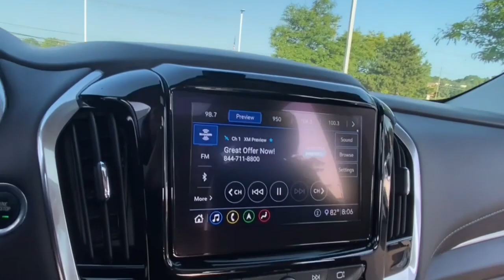2020 Chevrolet Traverse Lake Orion, Rochester, Oxford, Auburn Hills, Clarkston, MI 595023A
Iridescent Pearl Tricoat Used 2020 Chevrolet Traverse High Country available in Lake Orion, Michigan at Wally Edgar Chevrolet. Servicing the Rochester, Oxford, Auburn Hills, Clarkston, MI area.

6 Month / 6000 mile Bumper to Bumper Limited Warranty! Navigation System Adaptive Cruise Control Panoramic Sunroof Remote Start/Keyless Start Leather Seats Heated & Cooled Seats Heated Steering Wheel Heated Rear Bucket Seats Memory Seat & Mirrors Power Folding Seats Power Liftgate Cross Traffic Alert Forward Collision Alert Lane Keep Assist Side Blind Zone Alert Surround View Camera Rear Parking Aid Universal Garage Door Opener Teen Driver Technology MyLink Touchscreen Radio Apple* CarPlay/Android Auto Wireless Device Charging USB Port SXM Radio Bose Sound System Dual Power Seats Heated Turn Signal Mirrors Rear Camera Mirror Tri-Zone Climate Control Rear Climate Controls 20 Alloy Wheels Anti Theft/Security System On*Star System WiFi Hotspot Trailer Package IntelliBeam LED Headlights Traction Control Dual & Side Impact Air Bags Tire Pressure Monitor Auto Headlight On/Off-Delay Traverse High Country 4D Sport Utility 3.6L V6 SIDI VVT 9-Speed Automatic AWD Iridescent Pearl Tricoat Jet Black Leather. No Hassles at Wally Edgar! Best Cars Best Service Best Price...PERIOD!